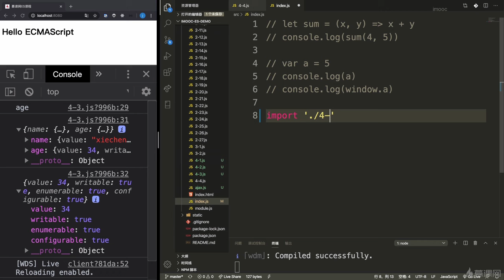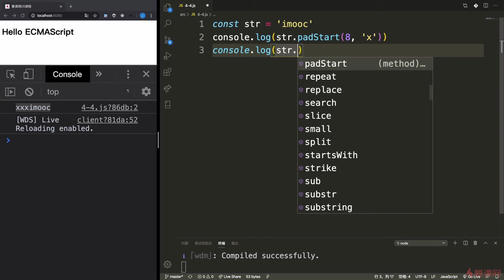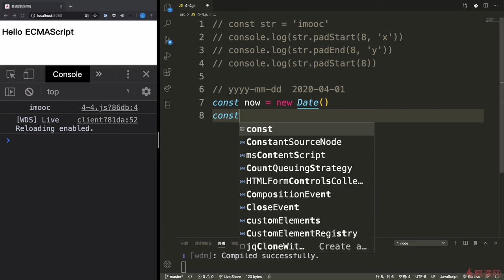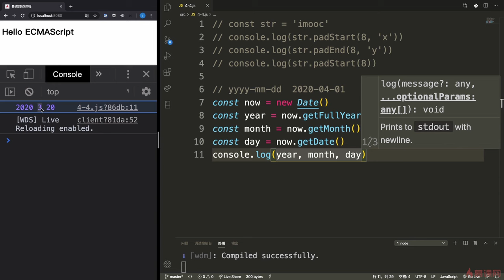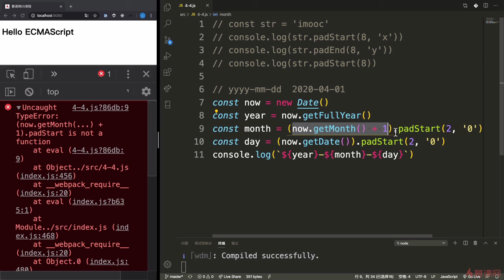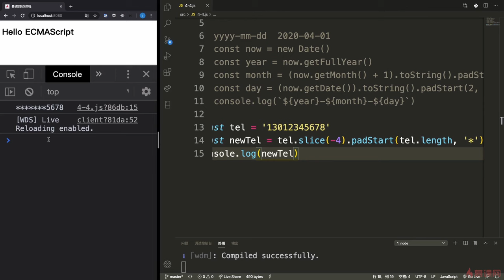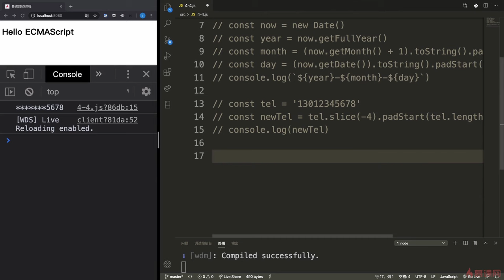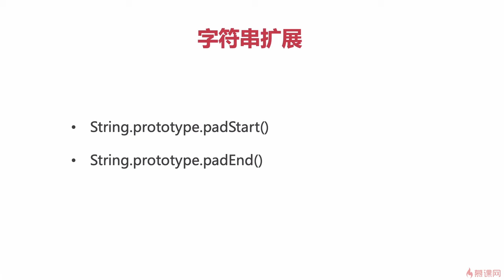6.4 字符串扩展：padStart，padEnd｜ECMAScript2017（ES8）之异步编程&对象拓展｜从ES6到ES11JS全版本JavaScript语法详解